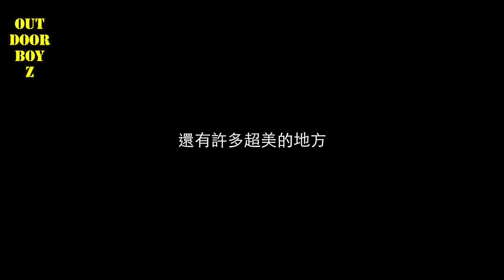阿里山下最美的秘境游泳池烏齊哈溪 龍鳳谷瀑布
位在#嘉義縣 阿里山鄉 山美部落 ,在 達納伊谷 自然生態公園上游3公里, 曾文河溪 和 烏奇哈河溪的交匯處.
這裡的水質非常的清晰透徹
一個寶藍色的深潭 加上一個小瀑布
非常適合玩水 跳水

目前去過 嘉義第一名的

記得無痕山林
保護美好的大自然環境
更重要的是
平安出門 平安回家
才能玩得開心

從事戶外活動 注意天候變化
熟悉地形環境 做好事前準備

We’re OutDoorBoyZ

我們是一群住在嘉義熱愛大自然,崇尚戶外活動的人們
想將大家沒看過的嘉義,無私的介紹給大家認識.
讓你們知道,真正的嘉義人,都在搞什麼,玩什麼,吃什麼

也歡迎你們加入我們之後的行程